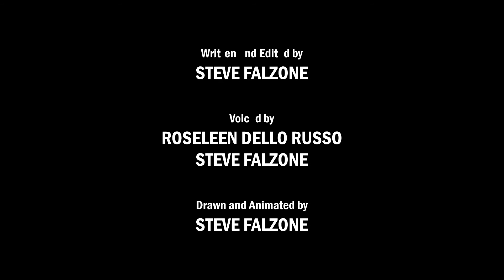Once Upon a Haircut